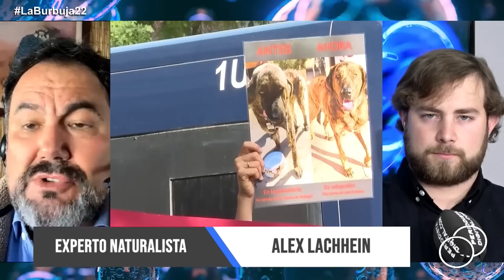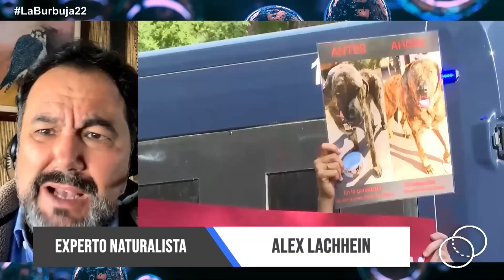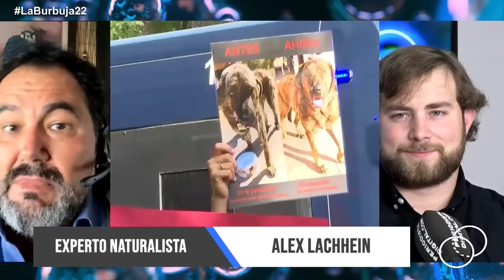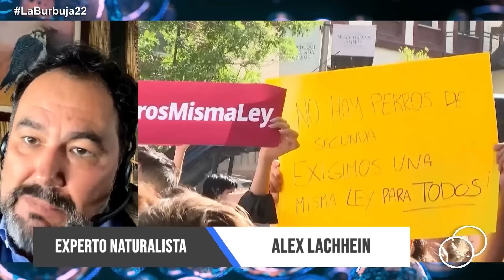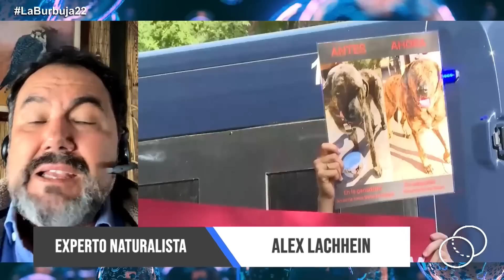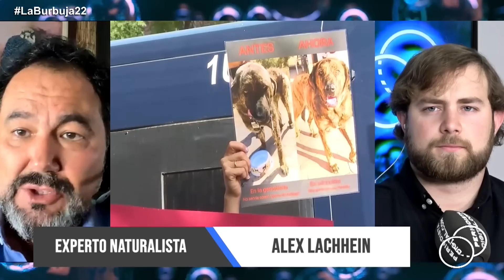💥 RAMÓN TAMAMES: "Voy a explicar lo que es un GOBIERNO MEJOR para ESPAÑA" 💥